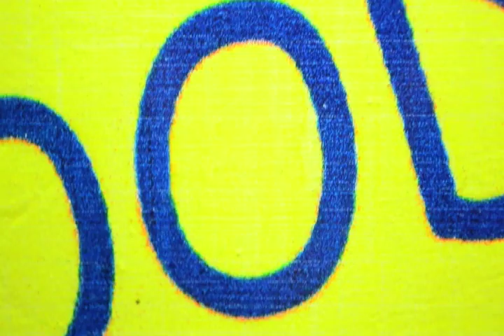PBB5 PBBALLIN LAST CHANCE AUDITION PBBOOTD PART 5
Pinoy Big Brother All In sa April 27 na!